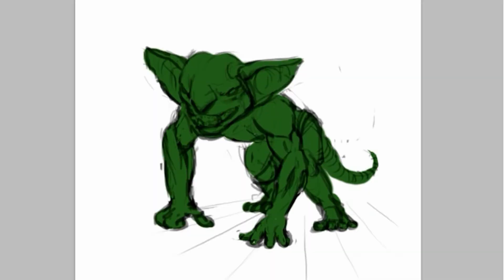Digital Painting - Goblin na Floresta - Speed art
Goblin na Floresta - Digital painting
Assista a arte digital completa de um goblin andando em uma floresta.

Tempo de duração:  13h 20min